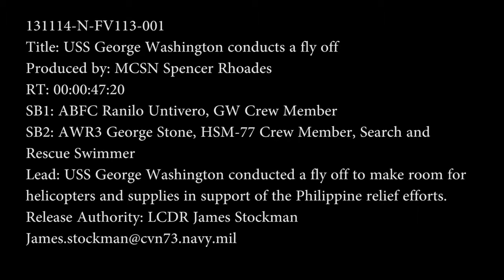USS George Washington conducts a fly off Footage